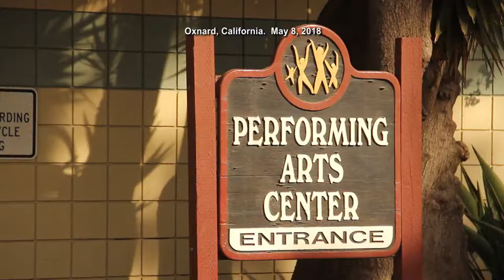CRC Hosts Cinco de Mayo Event by Dr. David Hayes-Bautista in Ventura (English)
California Resources Corporation (CRC) hosted distinguished professor Dr. David Hayes-Bautista’s educational lecture “The Original Cinco de Mayo: Made in California” on Tuesday, May 8th, 2018, at the Oxnard Performing Arts Center in Ventura County. His presentation covered the historic events that led up to the holiday that we now celebrate as Cinco de Mayo.

Dr. Hayes-Bautista delivered a passionate lecture rich with historical context examining why Cinco de Mayo is widely celebrated in the United States, and even some areas of Canada, while not widely recognized in Mexico beyond the city of Puebla. Created by Latinos in California during the mid-nineteenth century, Cinco de Mayo commemorates the Mexican victory over the French in Puebla in 1862, and is not a celebration of ‘Mexican Independence Day’ as many Latinos born in the U.S. are led to believe. Dr. Hayes-Bautista’s lecture put to rest this myth and highlighted the significance of Mexican Independence Day, which is celebrated on September 15th and 16th each year.

Sponsored in partnership between CRC and Californians for Energy Independence (CEI), the event included an interactive question and answer period between the author and the audience, a book raffle and signing. The event was complemented by a finale that included four couples who performed a colorful Cinco de Mayo dance suite narrated by Dr. Hayes-Bautista himself.